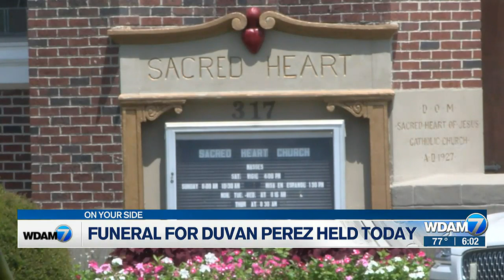Late teen's funeral held Saturday